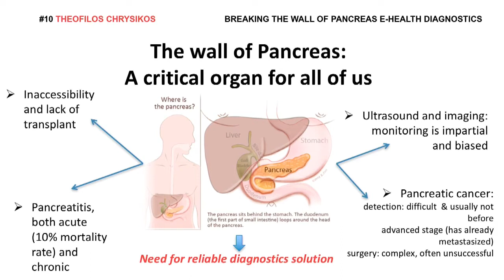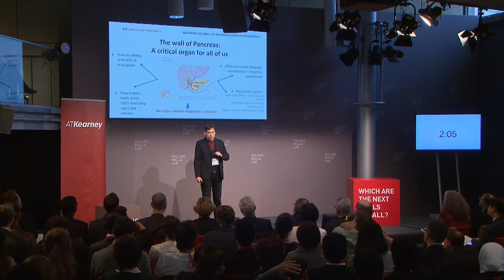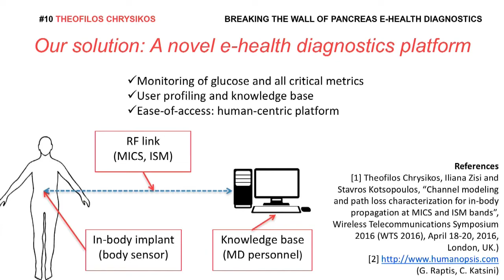Falling Walls Lab 2016 - Theofilos Chrysikos - Breaking the Wall of Pancreas E-Health Diagnostics